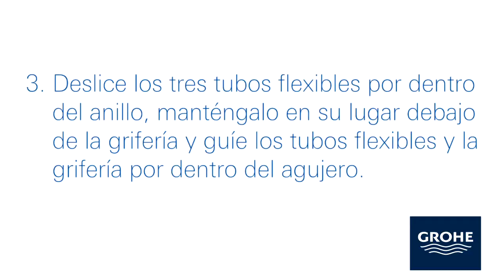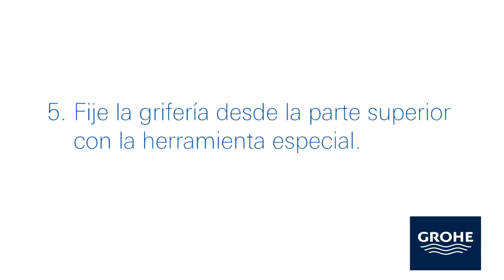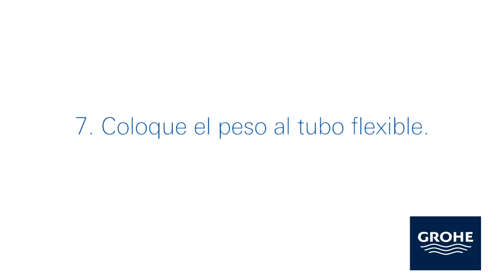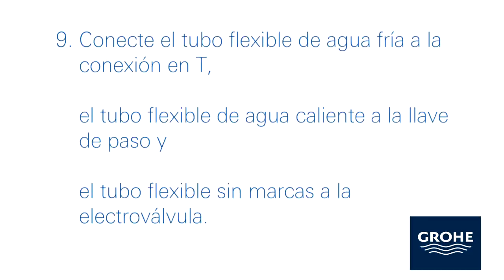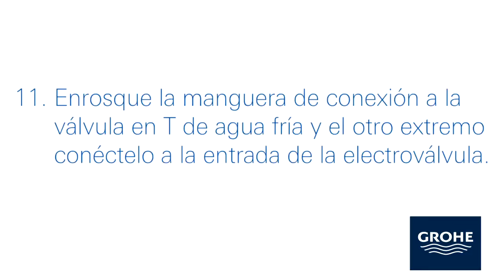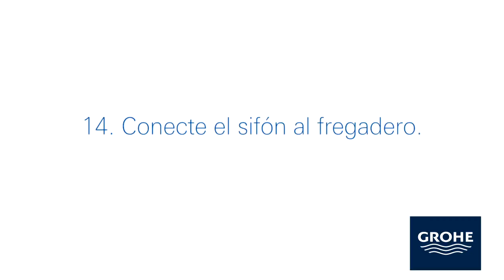Minta Touch installation (Espanol)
La instalación es sorprendentemente fácil. Sólo tiene que seguir unos sencillos pasos, que se muestran en el video, y la instalación de Minta Touch estará lista para ser utilizada en cualquier momento.